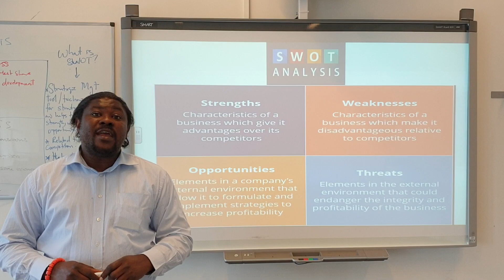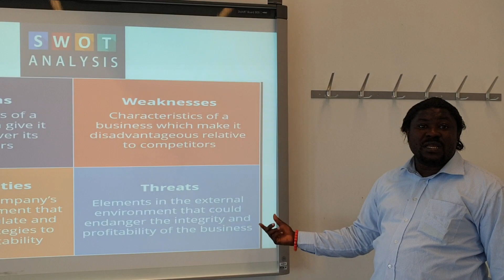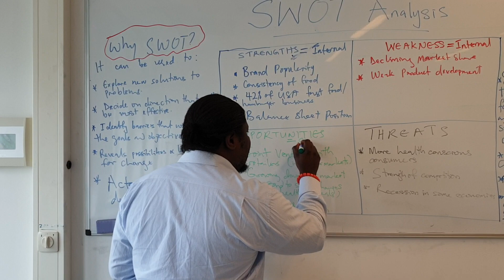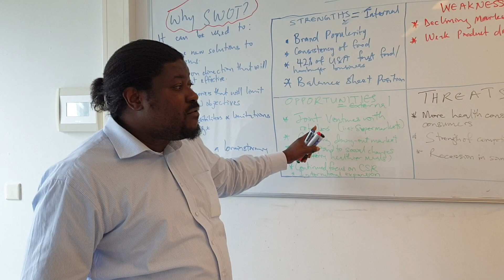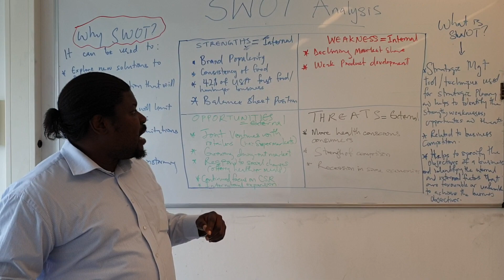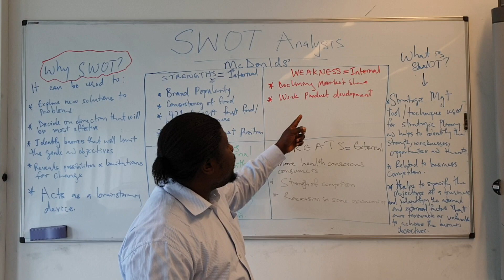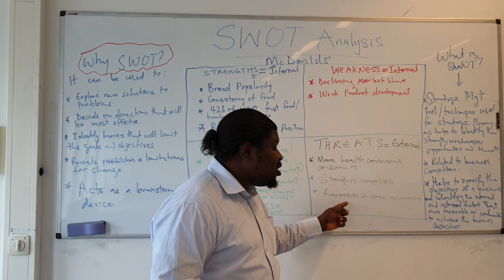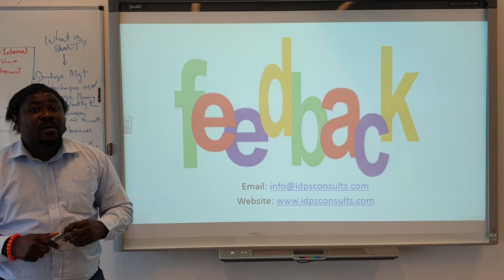Conducting a SWOT Analysis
To make use of our expertise, please visit our and click on the 'Book a Workshop' section.

SWOT analysis is a strategic planning technique used to help a person or organization identify strengths, weaknesses, opportunities, and threats related to business competition or project planning.

At iDPS Consults Netherlands, we exist to help diagnose the problems and challenges faced by Entrepreneurs, Businesses, Organisations and Managements from its root causes and then proffer SMART solutions.

We will help you and your organisation solve the problems of the What? Why? Who? When? Where? and How?

Our workshops take place in several locations across Dutch and European cities and we also deliver our workshops online via Microsoft Teams, Zoom or Skype.

We look forward to delivering a high quality tailor made professional development workshop to you, your colleagues and your company at your preferred location.